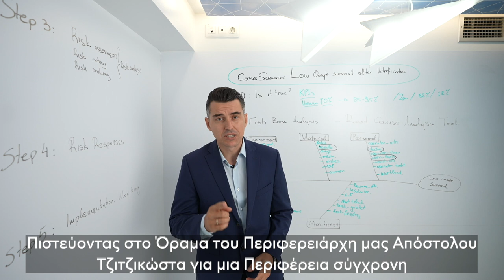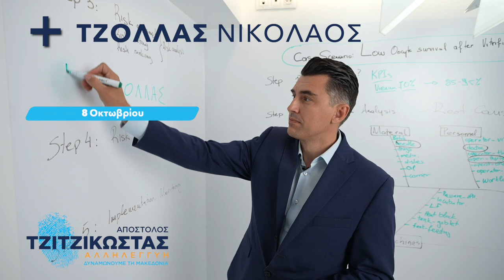Nikos Tzollas Final campaign 120 sec with subs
Υλοποίηση πολιτικής καμπάνιας για την περιφέρεια Μακεδονίας.